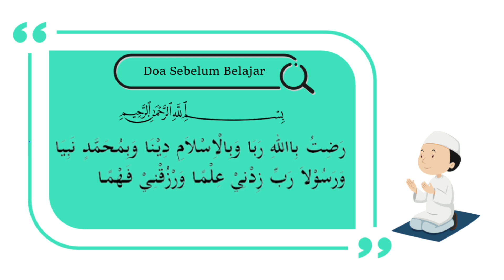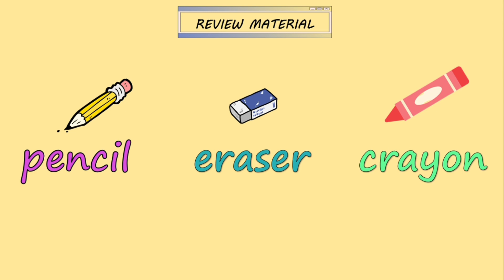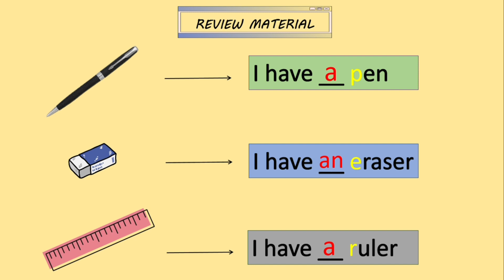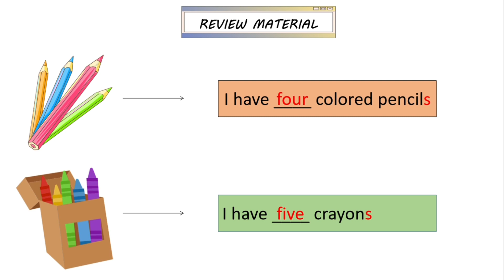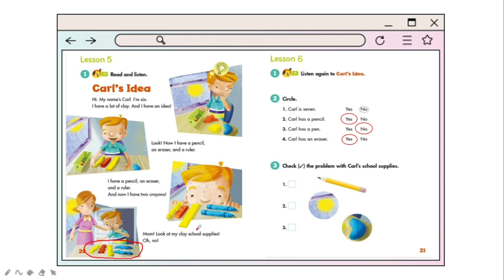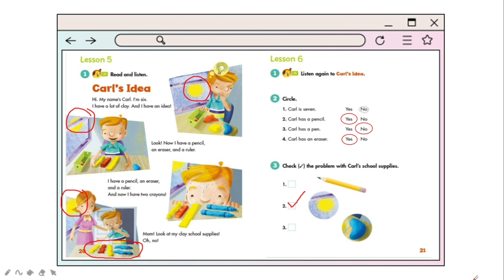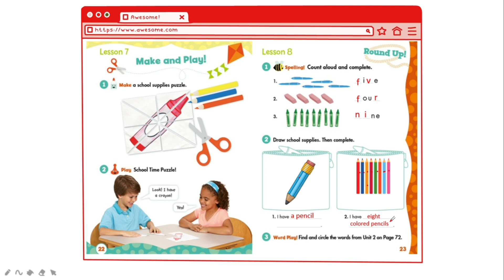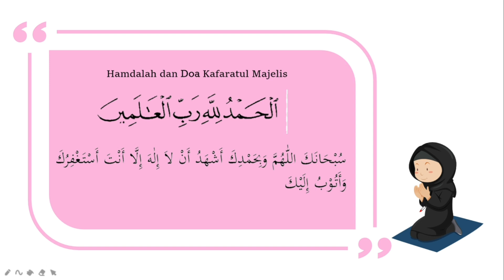ENGLISH UNIT 2 Lesson 5-8